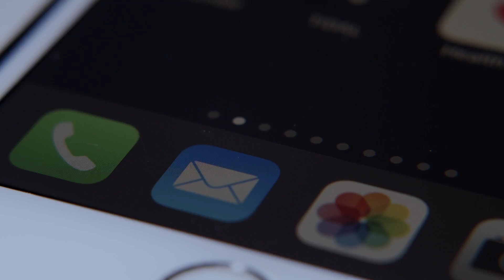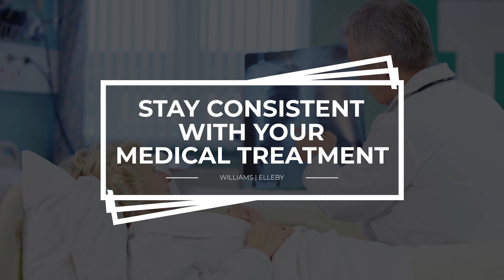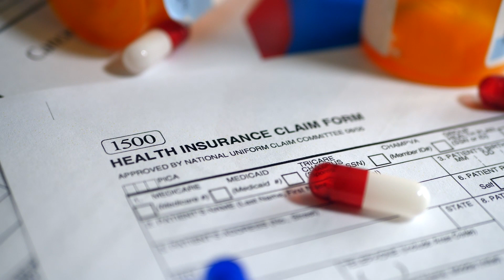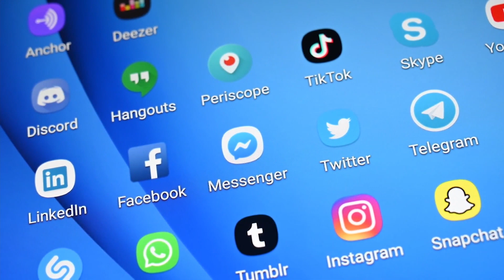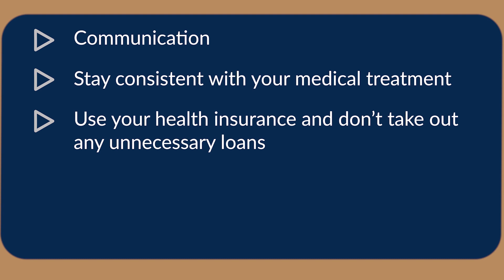5 Things You Can Do To Help Your Lawyer Get You The Most Money In Your Personal Injury Case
This is our fifty first video in our series, "52 Weeks of Personal Injury". If you've been injured in a wreck, you may want to know what you can do to help your lawyer get you the most money in your personal injury case.

If you have suffered from a personal injury in Georgia and would like to schedule a free confidential consultation reach out to the attorneys at Williams Elleby by calling 833-LEGALGA .

WILLIAMS | ELLEBY
Phone: 833-LEGALGA